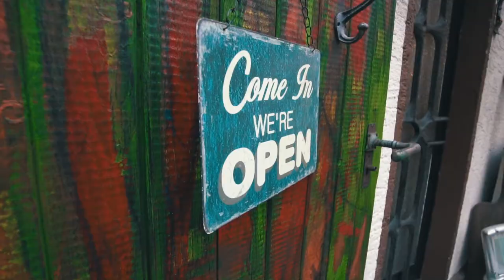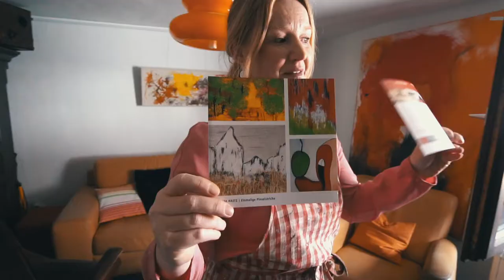Besuch im Künstlerhaus Rossmeisl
Heute zeige ich euch meinen Besuch im Künstlerhaus Rossmeisel in Weisenbach. Die Künstlerin Senja Haitz hat mich eingeladen mal bei ihr vorbeizuschauen. Ihr könnt das Künstlerhaus natürlich auch besuchen, dazu müsst ihr nur der B462 nach Weisenbach (Baden-Württemberg) folgen. Parken könnt ihr entweder im Hof oder vor dem Haus.

Jede Woche kommt ein neues Video raus :)

Sewi spielt verrückt